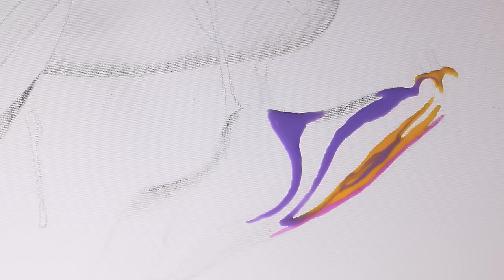Time Lapse Painting with Acrylics, "Psychameleon Transcendence 2.0" by Shane Turner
Song is ''Indonesia'' by Above and Beyond. I am not the creator and do not own the musical content of this video.

Time Lapse Speed Painting with Acrylics of surreal painting "Psychameleon - Transcendence 2.0" by Montreal based artist Shane Turner.

Painting information:

Psychameleon - Transcendence 2.0
24" x 36" Acrylic on Canvas

Painted entirely with Liquitex Professional Acrylics on stretched Canvas
Video shot with Canon 70d